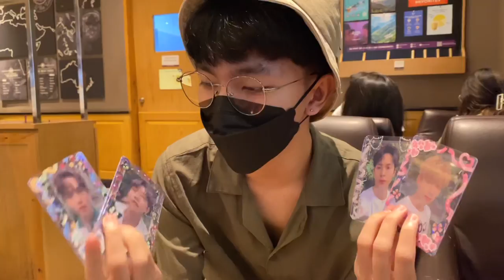daily vlog 🍃 breakfast date by the beach, happy birthday bestie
📨 archive 1

♡ Spontaneous breakfast date with ot4
♡ Sunji's 1st piercing & birthday dinner